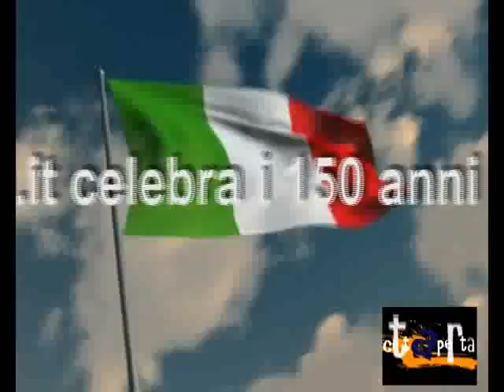Record di visitatori al Carnevale di Fano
7 marzo 2011- Un record dei record. Così gli organizzatori hanno commentato le presenze registrate nell'ultima giornata del Carnevale di Fano 2011 di domenica 6 marzo. 80.000 i visitatori accorsi nella città della Fortuna per l'ultimo corso mascherato, un fiume in piena che da Viale Gramsci si è dispiegato lungo tutte le vie del centro storico.